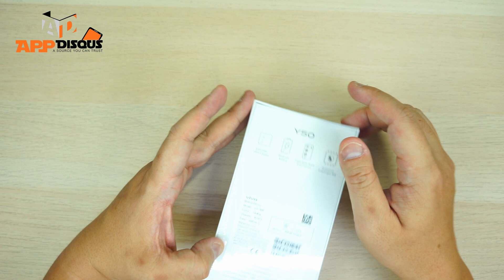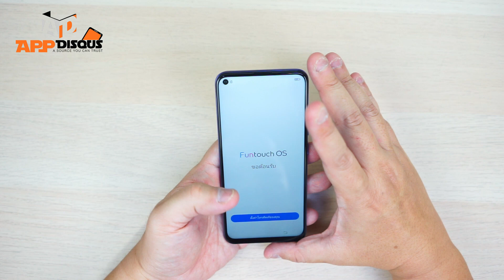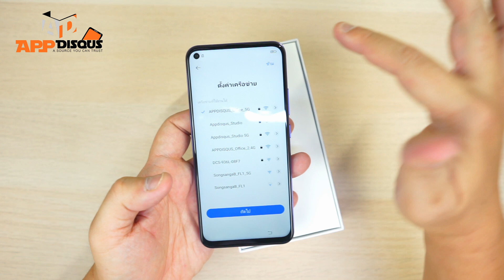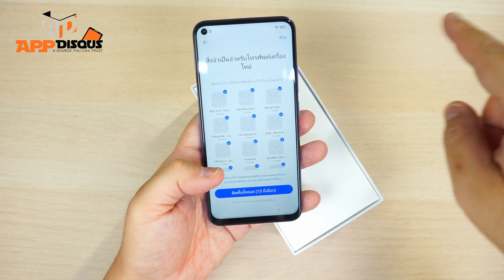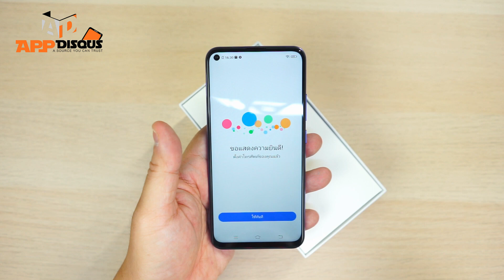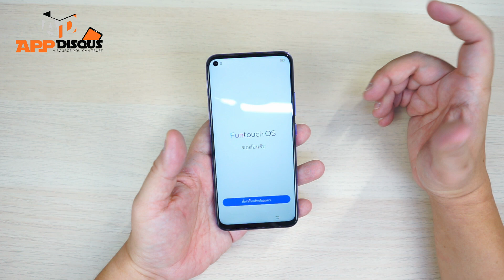พรีวิว Vivo Y50 สมาร์ทโฟนจอใหญ่ เพื่อวัยเรียนและวัยทำงาน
ติดตามเทคโนโลยี และอุปกรณ์ไอทีไปกับพวกเรา